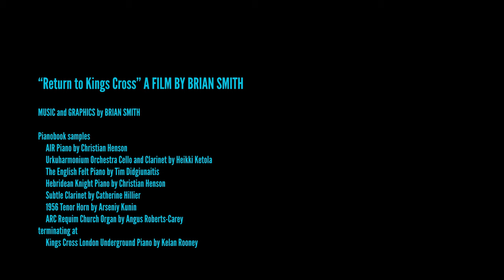Return to Kings Cross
This is my entry for the July 2021 Ólafur Arnalds OPIA challenge, using only samples from Pianobook.co.uk.  The reference to Kings Cross is the piano sampled from the underground station - and to my knowledge BNSF do not have a service to Kings Cross from Ballmer Yard, Seattle - unless Boris has a tunnel planned.  Quite different than anything else I've done - and I wanted to use the 1956 Tenor Horn - and it had an industrial feel to it - and Kings Cross gave the railway connection too.
Pianobook samples
AIR Piano by Christian Henson
Urkuharmonium Orchestra Cello and Clarinet by Heikki Ketola
The English Felt Piano by Tim Didgiunaitis
Hebridean Knight Piano by Christian Henson
Subtle Clarinet by Catherine Hillier
1956 Tenor Horn by Arseniy Kunin
ARC Requim Church Organ by Angus Roberts-Carey
terminating at
Kings Cross London Underground Piano by Kelan Rooney
The railway engine beat is actually a short and low chord from the Urkuharmonium Cello